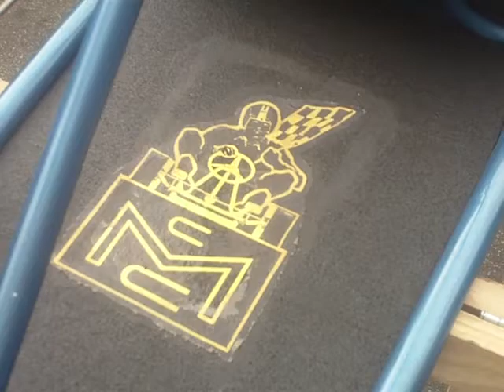Vintage Kart - Fernando Ribeiro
Allkart.net conversou com o líder do grupo Vintage Kart Paulista, que fez uma apresentação de karts históricos na quarta etapa da Copa São Paulo de Kart Granja Viana.